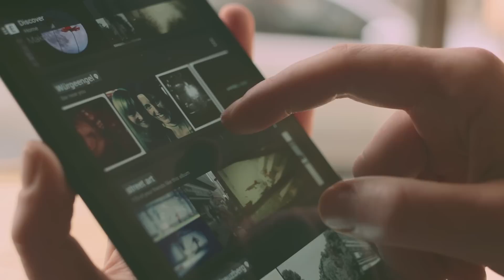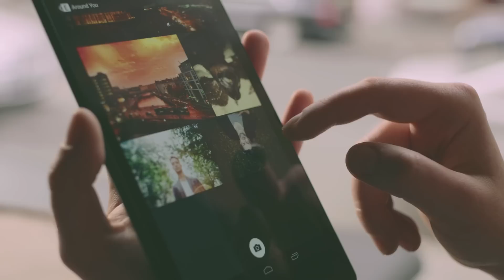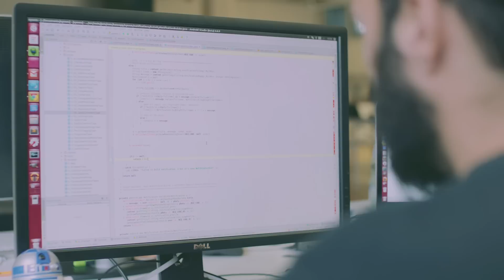Android Developer Story: EyeEm improves user engagement through design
Discover how the redesigned and simplified EyeEm Android app not only delivers a faster, more photo centric experience, but has also boosted user engagement and retention.

For example, missions — competitions for photographers around a theme  — increased traffic 100% in the new design, with more users completing missions than in the previous version of the app. In this video, you can find out more about how EyeEm was simplified and the other benefits achieved from co-founder Ramzi Rizk and head of mobile Matias Castello. To learn more about designing your app the Android way and improving your retention and engagement, check out these resources:

- Quality Guidelines